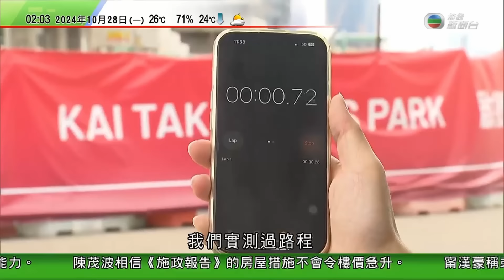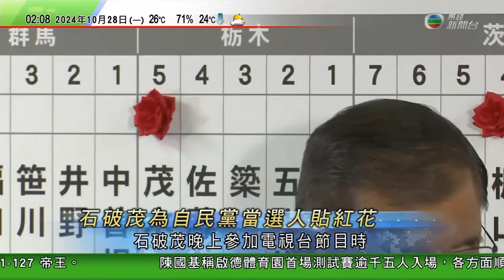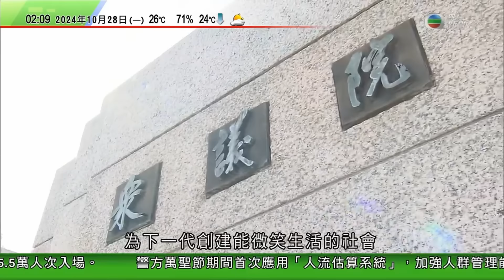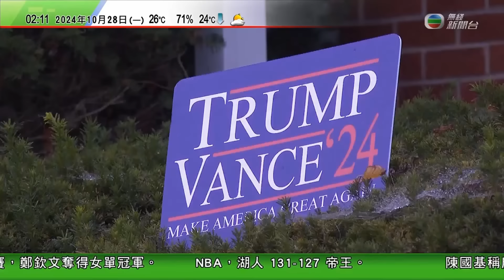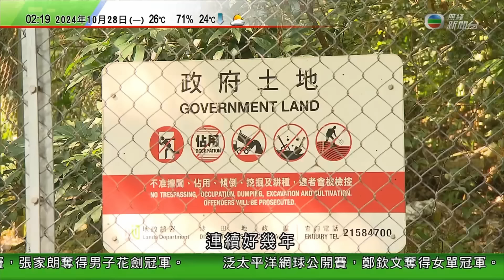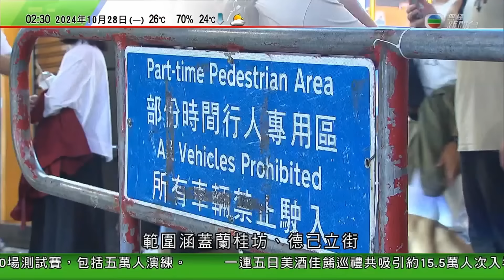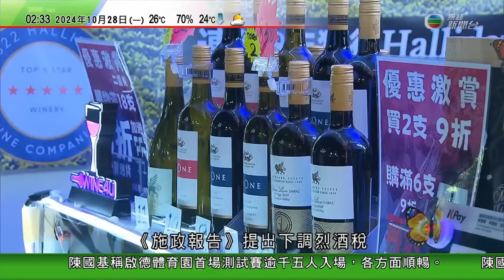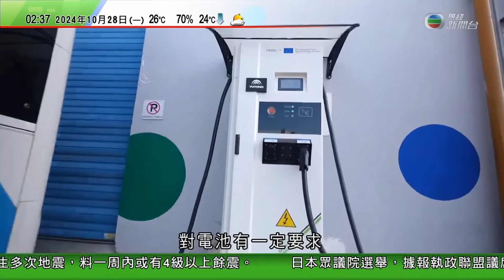無綫TVB 0200新聞報道｜日本執政黨眾院議席不過半數成定局 石破茂稱形勢嚴峻｜賀錦麗獲奧巴馬夫人站台 最新民調其支持度稍領先特朗普｜蘭桂坊周四料2.5萬人歡度萬聖節 警方將首次應用「人流估算系統」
00:00 新聞報道
08:04 日本執政黨眾院議席不過半數成定局 石破茂稱形勢嚴峻
09:25 【美國大選】賀錦麗獲奧巴馬夫人站台 最新民調其支持度稍領先特朗普
19:41 蘭桂坊周四料2.5萬人歡度萬聖節 警方將首次應用「人流估算系統」